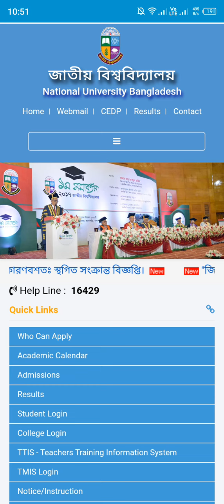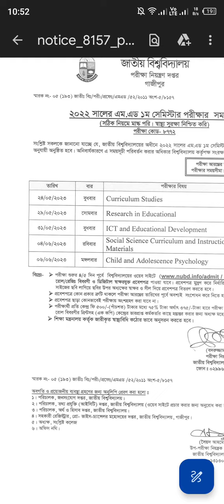national University exam routine publish 3 May | honours update | degree 2023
national University exam routine publish 3April | national University | honours update | degree 2023